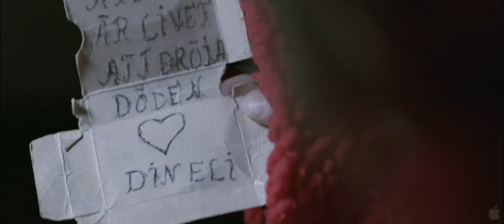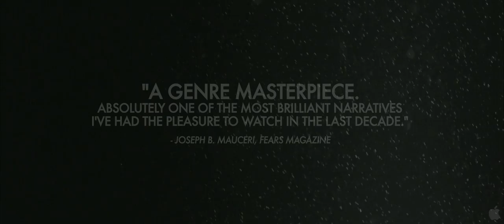Let the Right One In Trailer HD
Let the Right One In (Swedish: Låt den rätte komma in) is a 2008 Swedish romantic horror film directed by Tomas Alfredson. The film is based on the novel of the same name by John Ajvide Lindqvist and tells the story of a 12-year-old boy's friendship with a vampire girl. The film has won numerous awards including the "Founders Award for Best Narrative Feature" at the 2008 Tribeca Film Festival and the European Fantastic Film Festivals Federation's 2008 Méliès d'Or (Golden Méliès) for the "Best European Fantastic Feature Film".